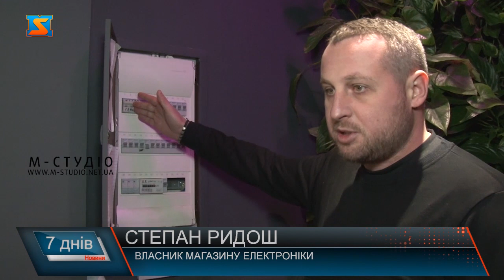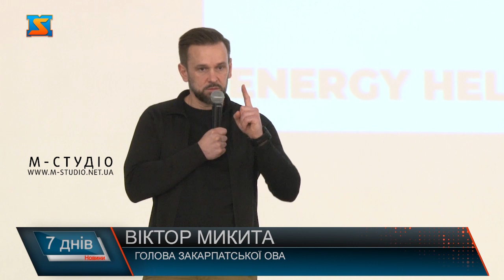Бізнес в умовах енергетичної кризи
Цей потужний павербанк, юесбі лампи та дороге бездротове обладнання дозволяють працювати цій студії краси. Світло тут виключають доволі часто розповідає власниця закладу Катерина. Cьогодні ж пощастило. А от Степану, для того, щоб функціонував його магазин електроніки - без струму ніяк. Тому чоловіку довелося придбати ось цей потужний генератор. Біля магазину він гуде щодня по кілька годин на день. Аби генератор працював, довелося ще й добре підготуватися. Без допомоги спеціаліста – тут ніяк. Цього гіганта який дає 6,5 кіловат чоловік придбав ще в вересні. Заплатив за нього 50 тисяч, нині ж подібний вартує мінімум у 2-чі більше. Аби допомогти підприємцям функціонувати, митники спростили процедуру ввезення генераторів в Україну. А от в обласній адміністрації розробили програму підтримки закарпатських підприємців в умовах енергетичної кризи – «Energy help». Програма передбачає компенсацію суб'єктам господарювання частини вартості придбаних альтернативних джерел генерації енергії. Компенсація за придбані альтернативні джерела генерації енергії не може перевищувати, 30% вартості таких засобів. Придбати засоби генерації підприємці можуть за власні кошти, або з взяти кредит. Представники бізнесу, які підпадають під програму можуть самі обрати, які прилади їм використувати. Бензинові/дизельні генератори, акумулятори/зарядні станції чи то сонячні панелі.  Але в ОВА просять все ж купувати екологічні пристрої. Пан Андрій – власник деревообробного підприємства каже ,  сонячні панелі придбав ще в вересні. Та й тут каже, не без проблем. Прокоментував ситуацію і керівник обленерго. Підприємці Закарпаття в час енергетичної крили викручуються хто як може. Комусь для роботи достатньо і ліхтаря. А хтось повністю змінив свій графік роботи. Як альтернативними джерелами живлення так і терпінням запастися доведеться,  адже згідно з прогнозами, на відновлення рівня генерації потрібні роки.